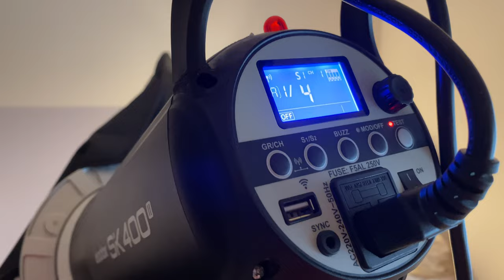COME FOTOGRAFARE OCCHIALI DA SOLE | fare foto difficili di still life per e-commerce anche in casa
Nel video "COME FOTOGRAFARE OCCHIALI DA SOLE | fare foto difficili di still life per e-commerce anche in casa", ti guiderò attraverso l'arte di catturare immagini mozzafiato di occhiali da sole, anche se ti trovi a casa. Imparerai i segreti per ottenere foto di alta qualità per e-commerce e i social media, anche senza l'accesso a uno studio fotografico professionale.

Uno degli aspetti chiave che affronteremo è l'illuminazione. Scoprirai come utilizzare la luce diffusa a tuo vantaggio, sfruttando al massimo la luce naturale o artificiale disponibile. Approfondiremo l'illuminotecnica, offrendoti preziose lezioni su come padroneggiare l'arte di dirigere la luce per ottenere risultati straordinari.

Se hai sempre pensato che fotografare occhiali da sole fosse un compito impossibile, questo video ti dimostrerà il contrario. Ti insegnerò trucchi e tecniche che rendono la fotografia di still life alla portata di tutti, anche con uno smartphone.

Inoltre, sottolineerò l'importanza della luce nell'ambito della fotografia. Sarai sorpreso da quanto possa fare la differenza nella creazione di immagini di alta qualità. Imparerai anche come utilizzare i flash, se disponibili, per ottenere risultati ancor più impressionanti.

Preparati a scoprire il mondo della fotografia di still life e a padroneggiare l'arte di catturare immagini accattivanti degli occhiali da sole, anche nel comfort della tua casa. Non importa se sei un principiante o un fotografo esperto, ci sono sempre nuovi trucchi e approcci da imparare per ottenere le migliori foto possibili.

Impareremo come fotografare occhiali, fare foto in casa soprattutto in ambito foto e-commerce e social media. La foto still life in casa dipende da una luce diffusa; impara a usare la luce con questa lezione di illuminotecnica e saprai come fare foto difficili anche se questa cosa è impossibile!
Impara da un fotografo a scattare foto da professionista, belle anche con smartphone, seguendo semplici trucchi per foto con smartphone. Vedrai che la luce è importante molto più di quello che pensi. Quanto conta la luce? Di fatto è la cosa principale, per questo vedremo anche come usare i flash per fare foto in studio. Video registrato con Canon R7.

Ricorda sempre che anche se stai utilizzando uno smartphone, ottenere belle foto di occhiali da sole è possibile se padroneggi l'arte dell'illuminazione e sfrutti la luce in modo creativo. Quindi, anche se sei alle prime armi o hai a disposizione solo uno smartphone, seguendo i consigli di questo video, potrai catturare immagini impressionanti e di alta qualità. La luce è la chiave, e imparando come utilizzarla a tuo vantaggio, puoi fare la differenza nella qualità delle tue foto.

Un altro elemento cruciale per ottenere foto eccezionali di occhiali da sole, specialmente in uno studio fotografico, sono i diffusori di luce. Questi strumenti consentono di modulare e controllare la luce in modo da renderla più morbida e uniforme, evitando riflessi indesiderati sugli occhiali stessi. Senza un adeguato controllo della luce, potresti riscontrare problemi come bagliori o ombre indesiderate, che comprometterebbero la qualità delle tue immagini. Quindi, investire in diffusori di luce di alta qualità è fondamentale per raggiungere risultati straordinari nelle tue fotografie.